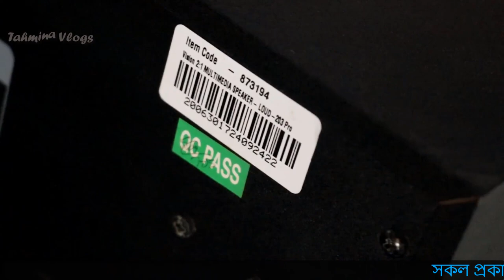Vison হোম থিয়েটার এর দাম ২০২৩ 🔊🔊 Vision sound system price in Bangladesh 2023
Vison হোম থিয়েটার এর দাম ২০২৩ 🔊🔊 Vision sound system price in Bangladesh 2023 - Tahmina Vlogs sound system price in bangladesh, স্পিকার কিনুন, Speaker Price In Bangladesh, Sound Box Price In Bangladesh, হোম থিয়েটার এর দাম, home theater price in bangladesh, সাউন্ড সিস্টেম, ভিশন হোম থিয়েটার, ভিশন সাউন্ড সিস্টেমের দাম,
জানুন হোম থিয়েটার ও স্পিকারের পাইকারী দাম,

home theater price at Demra
Konapara home theater price
home theater price in Konapara
Sound Box Price at Konapara,
Speaker Price at Konapar
sound system price in Demra

ঠিকানা -
Vision Emporium
মোবাইল – 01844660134 (Imo+WhatsApp) , সার্ভিসিং নাম্বার - 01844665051
কোনাপাড়া, মোমেনবাগ চৌরাস্তা দক্ষিণ পাশে,
এশিয়াটিক শপিংমল, কোনাপাড়া, যাত্রাবাড়ী, ঢাকা।